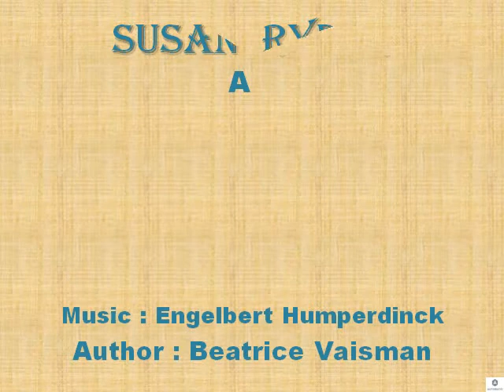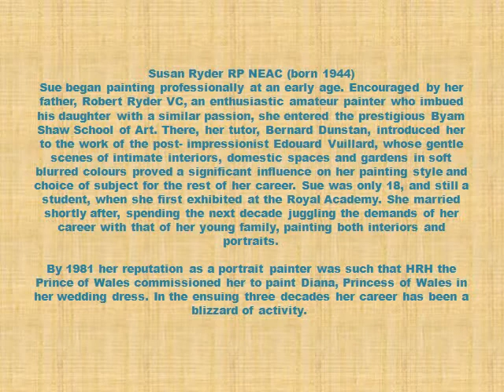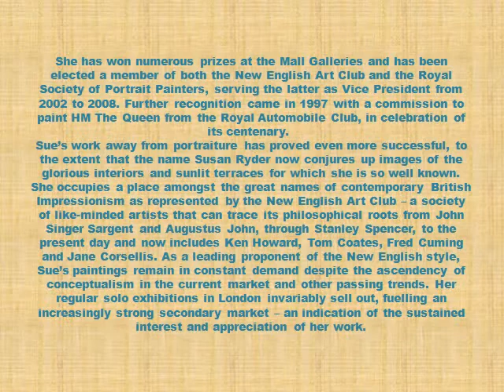Susan Ryder Art